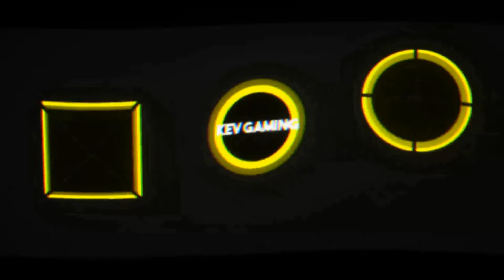Let's Play inFAMOUS Second Son #33 Der Wächter